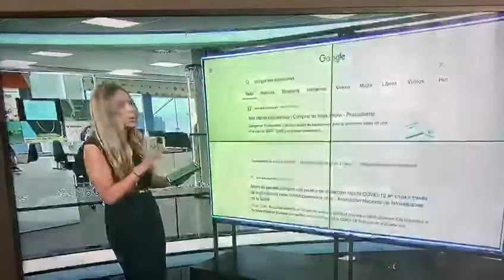El COFM pide que se cuente con la red de farmacias para realizar test rápidos y frenar la pandemia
05/09/2020 Luis González recuerda da en A3Noticias ➡️ Son múltiples las ofertas que se encuentran por internet de test rápidos para hacerse uno mismo en casa. Estos test NO tienen NINGUNA garantía porque no sabemos su procedencia, ni si los estamos realizando bien.